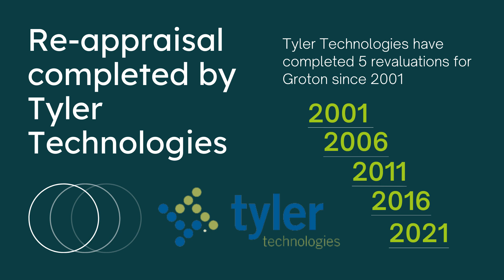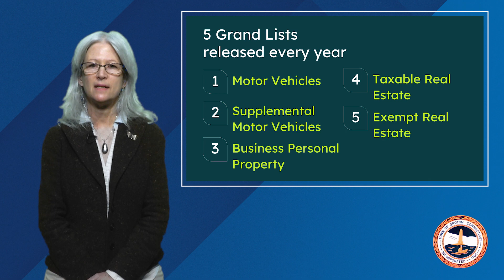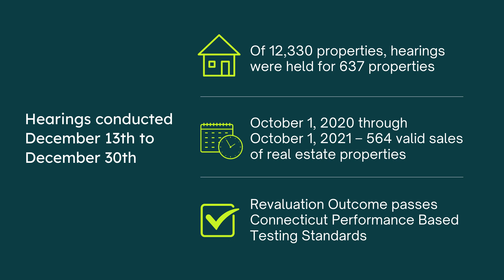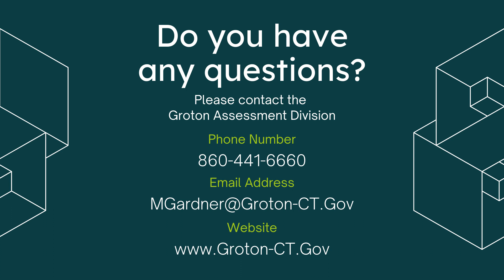Groton 2021 Revaluation of Real Estate Update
The Town of Groton's Assessor, Mary Gardner gives an update on the 2021 Revaluation of Real Estate.